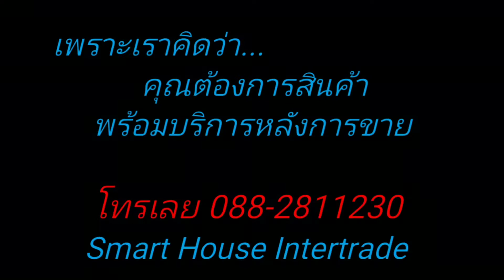ประตูรีโมท @ แม่สอด (ศูนย์ข่าวกรอง)